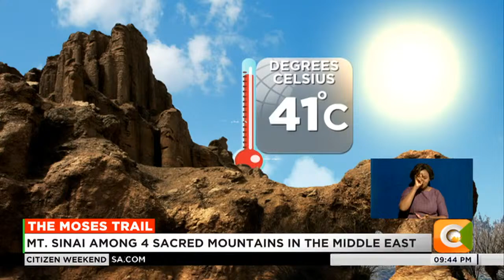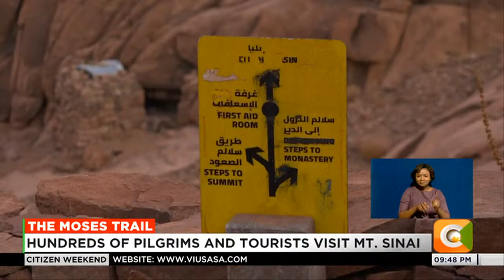The Moses Trail | Hundreds of Pilgrims and tourists visit Mt. Sinai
Mount Sinai also known as the mountain of Moses or Jabal Musa in Arabic, is situated on the Sinai Peninsula of Egypt and is believed to be the place where according to the torah, bible and Quaran, Moses received the ten commandments. It is one of four sacred mountains in the middle east with Mt Ararat in Eastern Turkey, Mt Moriah and Mt Tabor in Israel rounding off that list off summits that have rich historical and spiritual significance